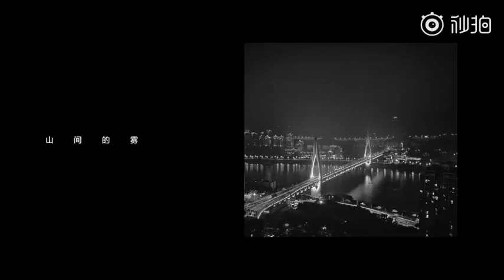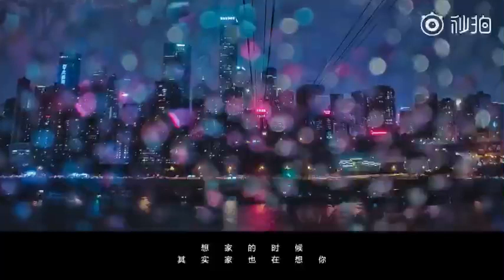【TFBOYS王俊凯】OPPO X 王俊凯丨《夜的声光集》重庆篇